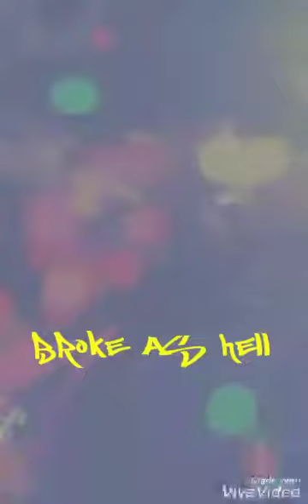Drip Swag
ODOtunes in da building diz summer hot mix tape im trying to put together me & da gang new members coming from @Danger3 aone on da map shouts out fieldgang gangstarz ODOGG look me up on Bandlab.com my tag @Danger3 follow my wave gang gang outro